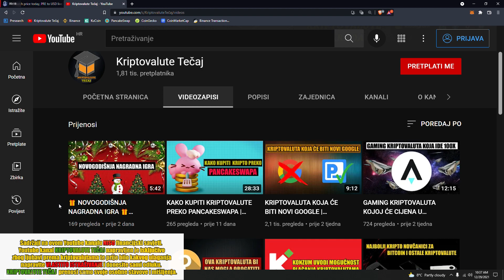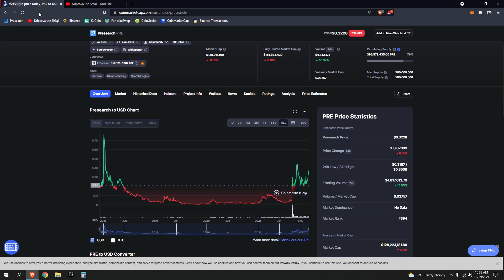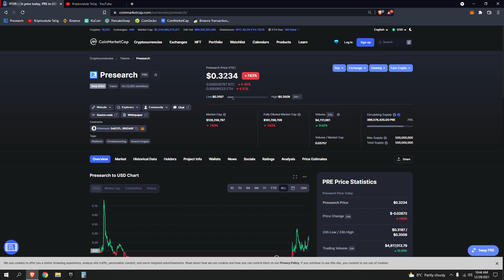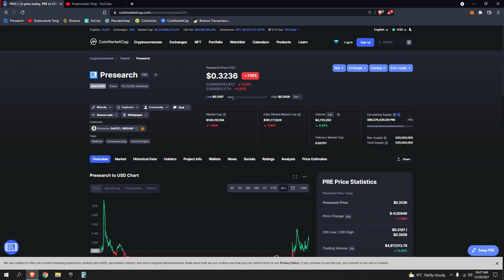PRESEARCH | VELIKI POTENCIJAL ILI TOTALNI PROMAŠAJ? | KRIPTOVALUTE TEČAJ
Neki balkanski kripto Youtuberi su snimili videozapise gdje su iznjeli drukčije mišljenje o Presearchu i rekli da i nema baš neku budućnost niti potencijala. Iznijeli su neke drukčija mišljenja i argumente što je istina i cijenim takvo drukčije mišljenje. Ja ću vam sad iznijeti svoje mišljenje i razmišljanje malo izvan okvira razmišljanja većine ljudi.

Presearch postoji već neke 4 godine. Do prije 3 mjeseca je bila jedna sasvim obična kriptovaluta kao većina ostalih, cijena se nije mjenjala i bila je praktički na dnu. Dok jednoj lijepog sunčanog dana Google nije odlučio malo istražiti i vidjeti što je to Preserch. Presearch je decentralizirana tražilica kojoj je glavna odlika privatnost korisnika itd. Nudi također zarađivanje PRE tokena prilikom pretrage na njihovoj tražilici. Nudi novi način oglašavanja gdje ćete moći stejkati svoje PRE tokene i praktički iznajmiti neku riječ. Npr imate apartmane i vi stejkate PRE i iznajmite samo za sebe riječ "apartmani" Nakon što neka osoba ukuca u Presearch tražilicu "apartmani" vaša stranica će mu se pojaviti prva. Mnogi se bune da se jako malo zarade besplatnog PRE tokena pretraživanjem ali to su ljudi koji želi brzu zaradu i ne razmišljaju dugoročno i izvan okvira prosječnog ljudskog razmisljanja, bez uvrede ikome.  Ostalo pogledajte u videozapisu :)
🟠DONACIJE - AKO VAM SE SVIĐA KANAL I ŽELITE ME PODRŽATI MOŽETE OVDJE. HVALA
Binance Smart Chain Adresa (BNB, BUSD, USDT) - 0x8a9Fa1693028d8014fa5124742a8FD510aD94F15

Pozdrav i dobro došli na kanal Kriptovalute Tečaj. Ovdje ćemo pričati o kriptovalutama Bitcoin, Ethereum, Solana, Dot i ostalim kriptovalutama te zaradi i svemu vezanom za kriptovalute. Cilj kanala je da saznate što više kvalitetnih informacija vezanih za kriptovalute, da početnici nauče nešto novo. Podržite ovaj kanal donacijom, pretplatite se, likeom na video, bacite komentar ako vam se sviđa i zapratite me na društvenim mrežama.😊
🔴VAŽNA NAPOMENA: Sadržaji na ovom Youtube kanalu NISU financijski savjeti. Youtube kanal Kripto Svijet napravljen je isključivo zbog ljubavi prema kriptovalutama te prije bilo kakvog ulaganja napravite vlastito istraživanje i donesite sami odluku. Kripto svijet prenosi samo svoje osobne stavove i mišljenja.